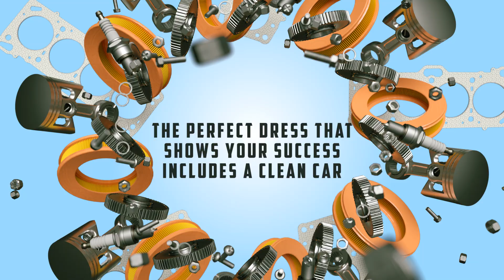Trot Auto Care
Auto Part Trot Auto Care